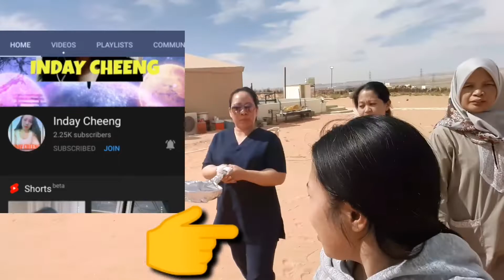🔴 BYAHE PAPUNTANG DISYERTO || BUHAY OFW SA DISYERTO PART 1 || Joyeskie detabs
This video was taken during winter season last year 2020 at Riyadh, Saudi Arabia
Ganito ang bonding moment NG family ni madam kapag tag lamig.. Ang saya2x Nila.. Nakakamiss tuloy ang buhay sa Pinas.

2.it's fair-use. NO copyright is claimed and to the extent that material may appear to be Infringed I asser that such alleged Infringement is permissible by the law. If you believe that the material have been used in an authorized manner, please contact the poster.
3.This video is not associated with any company or products mentioned on the video.
4. No intension to Infringe photos or audio used in this video

e